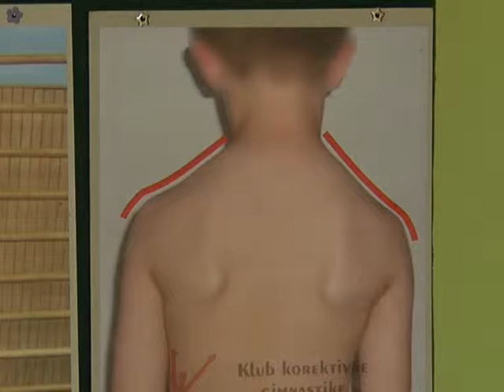07 03 IZLOZBA DEFORMITETI mpeg2video